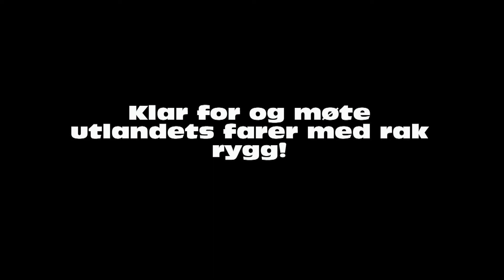Ekstremdykking Frankrike 18 års grense!